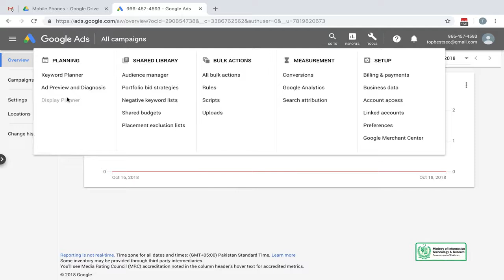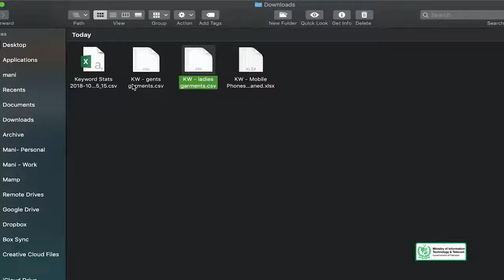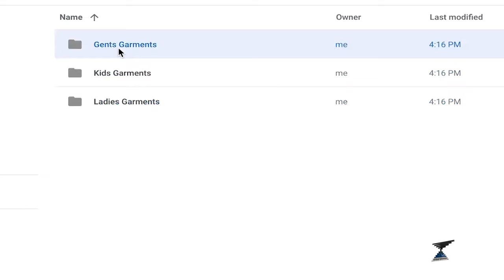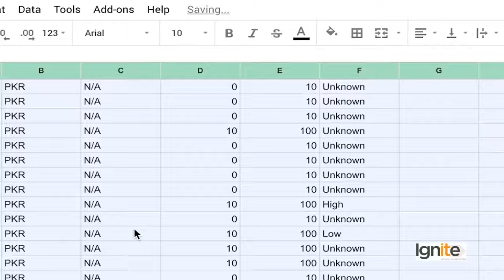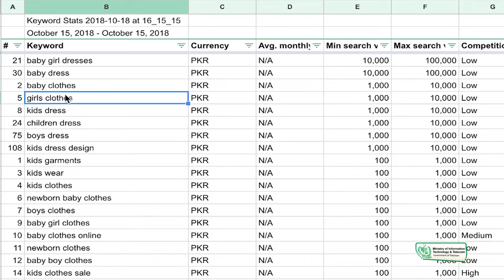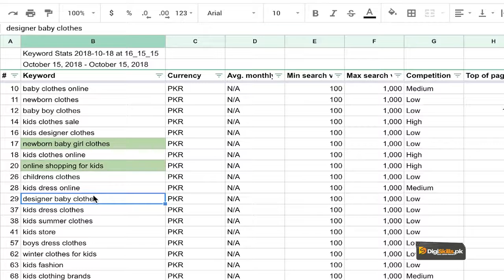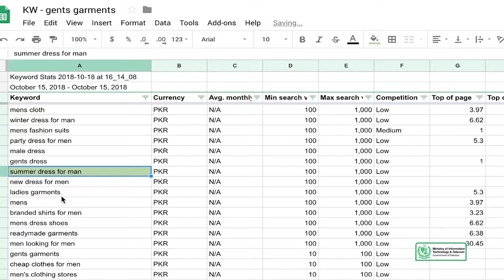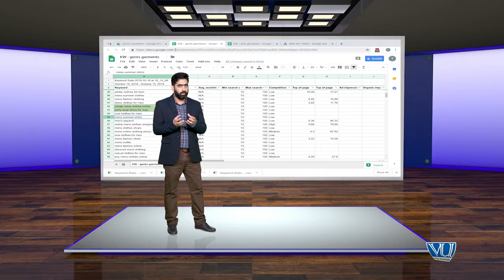SEO Course || Keyword Research Case Study 1 || Being Entertainer